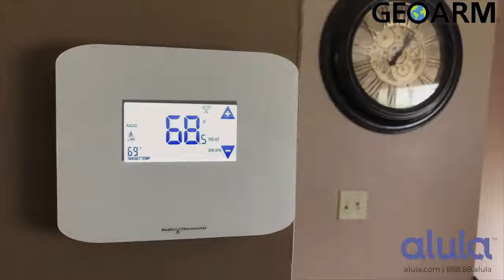Alula Security Brand Overview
In this video, we give a brief overview of the Alula Security Brand!